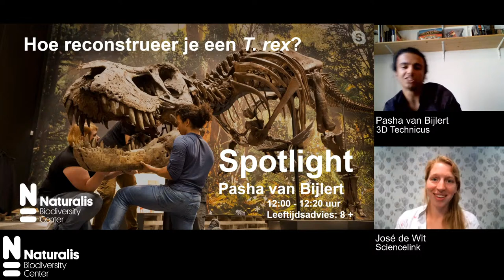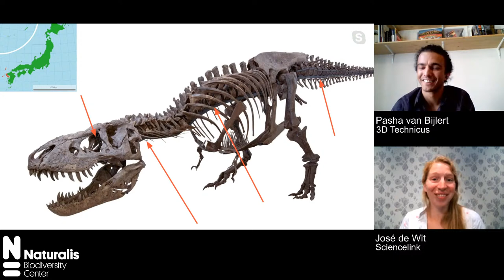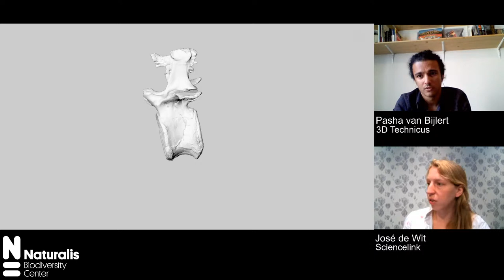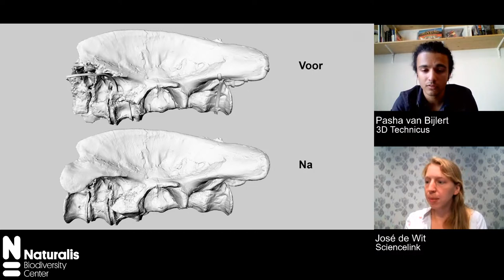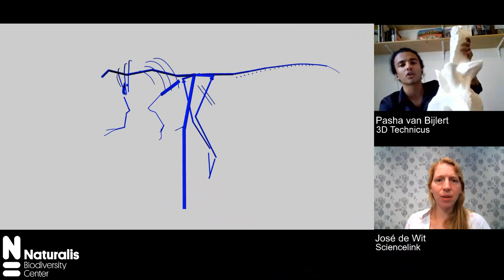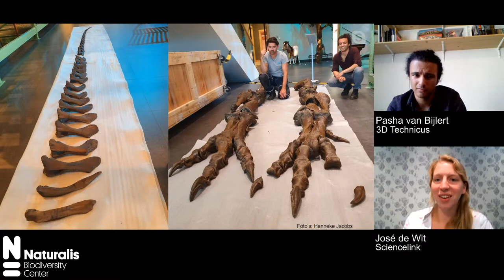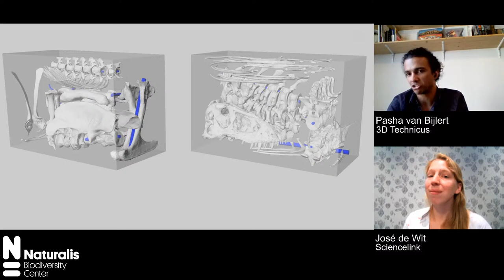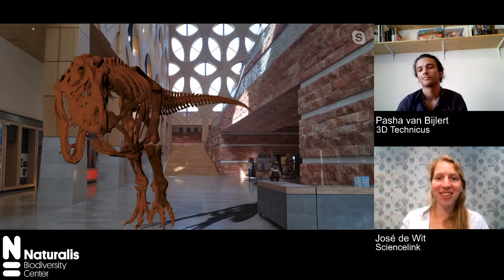Spotlight: 3D T. rex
Pasha van Bijlert is 3D-modelleur bij Naturalis. Hij heeft een digitale reconstructie gemaakt van T. rex Trix, welke nu op ware grootte wordt ge-3D-print in de zaal LiveScience. Altijd al willen weten hoe je van losse 3D-scans naar een compleet, gemonteerd skelet gaat? In deze spotlight vertelt Pasha wat er bij het maken van zo'n 3D-model allemaal komt kijken en wat er straks met de 3D-prints van Trix gaat gebeuren.

In de spotlights delen experts van Naturalis de nieuwste kennis, laten echte collectiestukken zien en praten vol passie over hun werk. Normaal elke donderdag in het museum, nu bij je thuis.